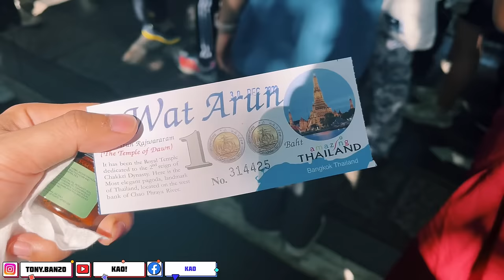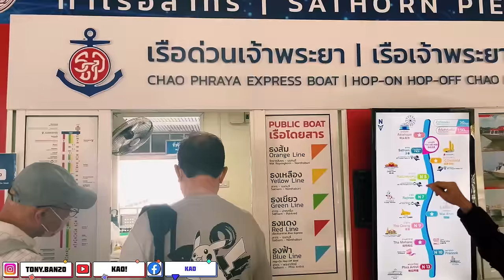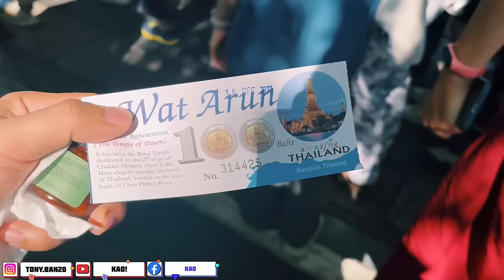ประเทศไทยทำการท่องเที่ยวสุดยอด นักท่องเที่ยวไปวัดยังมากกว่าคอนเสิร์ตดนตรี 1 ตารางเมตรมีเป็นร้อยคน!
หวังว่าวิดีโอรีวิวไปเที่ยวไทยในครั้งนี้จะให้ข้อมูลและประสบการณ์ใหม่ๆ ที่น่าสนใจให้ทุกคน